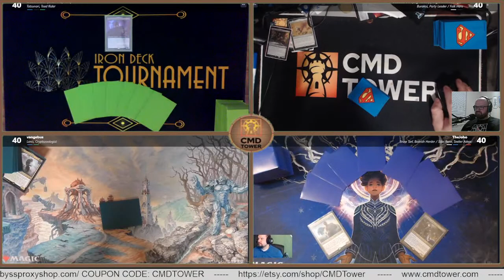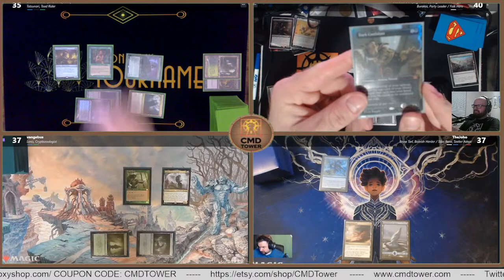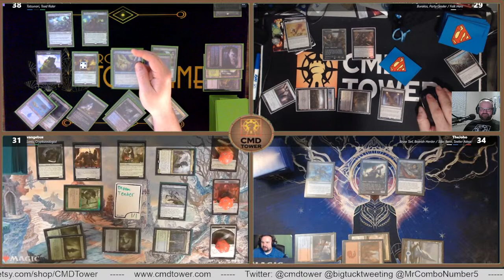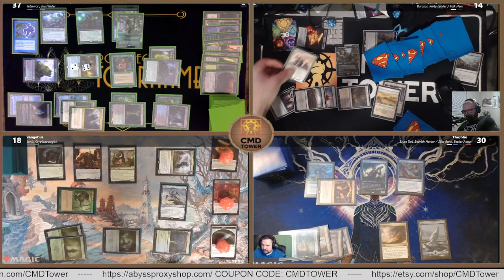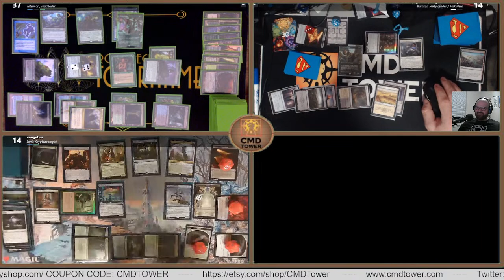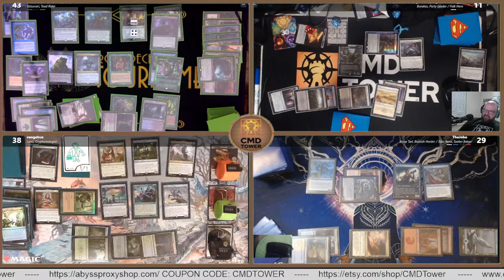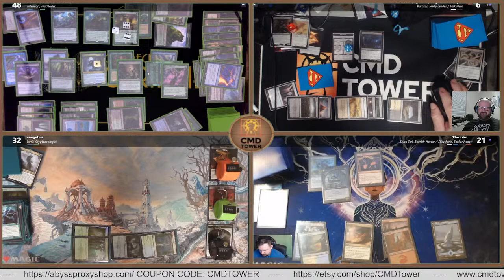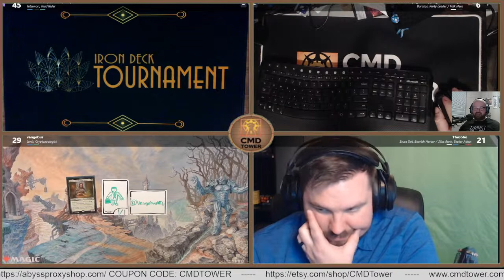SCR with BoshNRoll, The_Joho, and a special guest!